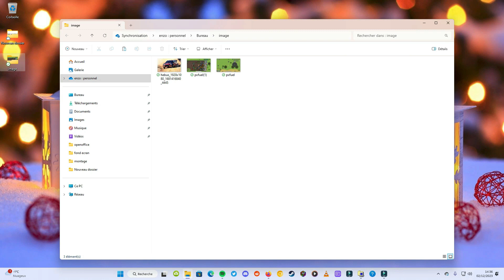comment faire un glisser déposer ( sur Windows )